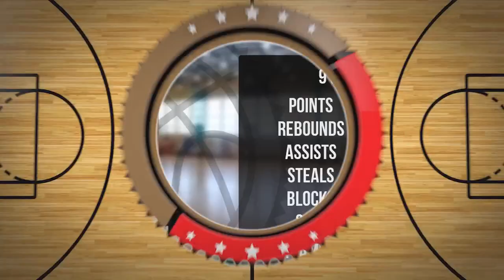Michał Dampc Player Mixtape DC88 Zambrów 2023